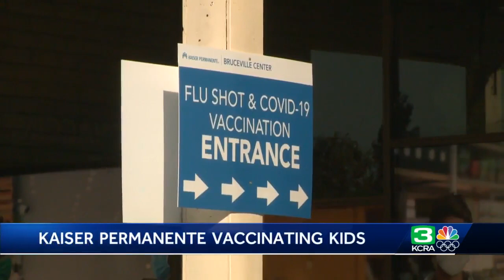Kaiser Permanente joins other providers in administering Pfizer COVID vaccine to young children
Kaiser Permanente is joining other major providers in administering the Pfizer COVID-19 vaccine to children ages 5 to 11. Watch the video above for the full story.